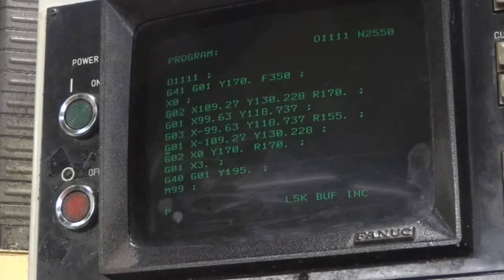Kitamura Mycentre 2 VMC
Kitamura Mycentre 2 Vertical Machining Centre

Machine Type : VERTICAL
Control : Fanuc 6M-B
Number of Axes : 3
Table Working Area: 330 x 762 mm
X Axis Travel : 510 mm
Y Axis Travel : 330 mm
Z Axis Travel : 460 mm
Load Capacity: 250kg
Tool Stations : 16
Spindles : 1
Motor Power : 5 kw
Spindle Speed : 130-5000rpm
Spindle Taper: NST No.35
Manuals
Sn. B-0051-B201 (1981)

LOcation: Cheltenham, Gloucester